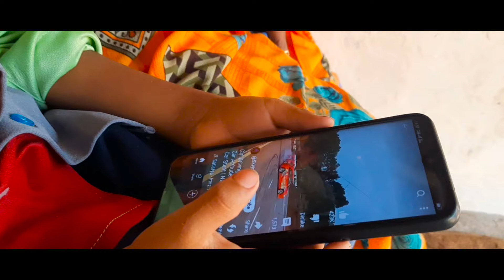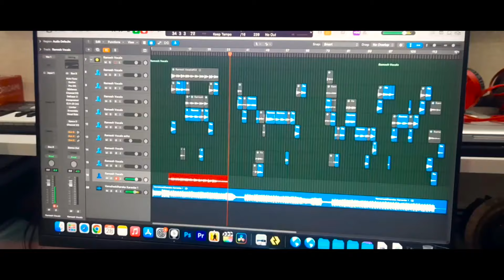ವಂಶೋದ್ಧಾರಕ Kannada Album Song | SS Vikas Gowda | SV Shivakumar DVG| K RaajSharan | Ramesh Hangaragi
Watch Vamshodharaka Kannada Album Song | ವಂಶೋದ್ಧಾರಕ | New Album Song
Direction-Dop-Editing : K RaajSharan
Producer : S S Sangeetha. M.Kallahalli.
Lyrics : SV Shivakumar DVG
Singer : Ramesh Hangaragi.Vijayapura
P.R.O : VMS Gopi
Banner : Vikas Productions
Staring : S S Vikasgowda,
S S Sangeetha, SVShivakumar DVG. A .Gangamma.
Search audience
Vikas Cini studio

ವಂಶೋದ್ಧಾರಕ ಆಲ್ಬಂ ಸಾಂಗ್ .
ಸಾಹಿತ್ಯ:-ಎಸ್.ವಿ.ಶಿವಕುಮಾರ.ಡಿವಿಜಿ.
ಸಂಗೀತ:-ಪ್ರಸನ್ನ ಭೋಜ ಶೆಟ್ಟರ್.
ಗಾಯಕ:-ರಮೇಶ ಹಂಗರಗಿ ಬಿಜಾಪುರ.
ನಿರ್ದೇಶಕ:-ಕೆ.ರಾಜ್ ಶರಣ್.

ಬಂದಾನೋ ಬಂದಾನೋ ವಂಶೋದ್ಧಾರಕ //
ಮನೆಯಲ್ಲಿ ಮನಗಳಲಿ
ಪ್ರೀತಿ ಚೆಲ್ಲೋದಕ //
ಹತ್ತೂರು ಮೆಚ್ಚೋ ಹಾಗೆ
ಪೀತಿ ಗಳಿಸುದಕ //
ನೊಂದಂತ ಮನಗಳ
ಕಣ್ಣೀರು ಒರೆಸುದಕ //
ನನ್ನಯ ಮನೆ ಮಗ //
ಗೌಡರ ದೊರೆ ಮೊಮ್ಮಗ //
ಮನೆಯಲ್ಲಿ ಸಂತಸ ಈಗ //
ಹೆಸರುಳಿಯಲಿ ಯುಗಾಯುಗ //ಪಲ್ಲವಿ/

ರಾಮನಂತೆ ಮಾತು ಕೇಳುತಾನೋ //
ಕರ್ಣನಂತೆ ಧಾನ ಮಾಡುತಾನೋ //
ರಾಜನಂತೆ ಇವನು ರಾಜ್ಯವಾಳುತಾನೋ //
ಅಳಂತೆ ಕೆಲಸ ಮಾಡುತಾನೋ //
ಕೃಷ್ಣನಂತೆ ಕೃಷ್ಣಲೀಲೆ ಮಾಡುತಾನೋ //
ಬೆಣ್ಣೆಕದ್ದು ತಿಂದು
ಮುದ್ದು ಮುದ್ದಾಗಿ ಬೆಳಿತಾನೋ //
ನನ್ನಯ ಮನೆ ಮಗ //
ಗೌಡರ ದೊರೆ ಮೊಮ್ಮಗ //
ಮನೆಯಲ್ಲಿ ಸಂತಸ ಈಗ //
ಹೆಸರುಳಿಯಲಿ ಯುಗಯುಗ //ಚರಣ//

ರೈತನಂತೆ ಅನ್ನ ನೀಡುತಾನೋ
ಯೋಧನಂತೆ ದೇಶ ಕಾಯುತಾನೋ
ಸತ್ಯವನ್ನು ಇವನು ಎತ್ತಿ  ಹಿಡಿಯುತಾನೋ
ಅನಾಯ್ಯವನ್ನು ಮೆಟ್ಟಿ ನಿಲ್ಲುತಾನೋ
ತನ್ನವರನ್ನು ಒಗ್ಗೂಡಿಸಿಕೊಂಡು
ಸಂತಸದಿಂದ ನಲಿದಾಡುತಾನೋ
ನನ್ನಯ ಮನೆ ಮಗ //
ಗೌಡರ ದೊರೆ ಮೊಮ್ಮಗ //
ಮನೆಯಲ್ಲಿ ಸಂತಸ ಈಗ //
ಹೆಸರುಳಿಯಲಿ ಯುಗಯುಗ /ಚರಣ//